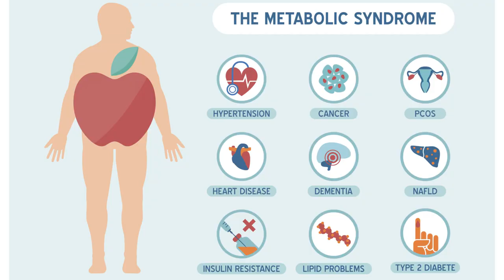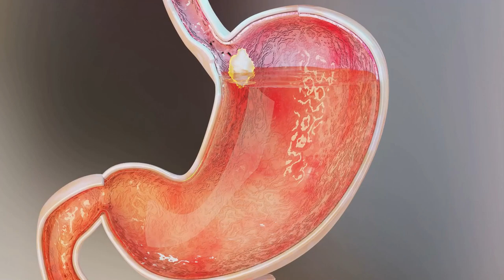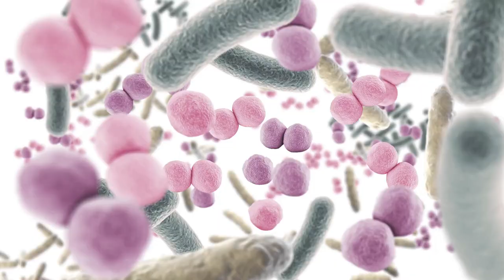This is What Happens to Your Body When You Drink Soda Every Day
In this video: This is What Happens to Your Body When You Drink Soda Every Day | The Effect of Soda on Your Body

Welcome to Fitness Food Recipes! In this eye-opening video, we're delving into the surprising effects of drinking soda every day on your body. From weight gain and increased risk of chronic diseases to dental problems and hormonal imbalances, the impact of regular soda consumption goes far beyond just empty calories.

Throughout this video, we'll explore the detrimental effects of soda on various aspects of your health, shedding light on how it can negatively impact your metabolism, digestive system, and overall well-being. Whether you're addicted to sugary sodas or rely on diet versions, you'll discover the hidden dangers lurking in every sip.

Additionally, we'll discuss the addictive nature of soda and offer practical tips for reducing your consumption and breaking free from soda dependence. By understanding the risks associated with soda consumption, you can make informed choices to prioritize your health and vitality.

Join us as we uncover the truth about soda and empower you to take control of your health. With the right knowledge and strategies, you can protect your body from the harmful effects of soda and embrace a healthier, soda-free lifestyle.

Timestamps:
00:00:00 Introduction - The Daily Soda Habit
00:01:08 Sugar Overload
00:03:09 The Acidic Truth
00:04:48 The Diet Soda Deception
00:06:12 Conclusion - A Healthier Choice